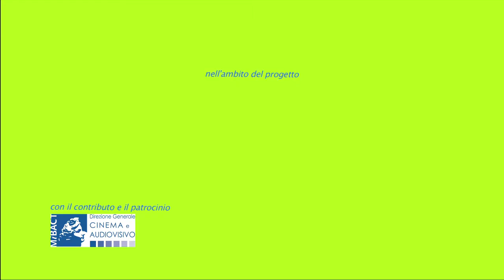Due chiacchiere con... Claudio Cola e Eliseo Ferrante - UICI Unione Italiana Ciechi e Ipovedenti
Uno degli incontri più emozionanti del percorso annuale dedicato alla ricerca di Peter Pan.

Due chiacchiere con...
Claudio COLA
Presidente Regionale UICI Unione Italiana dei Ciechi e degli Ipovedenti - Lazio
Vice Presidente Provinciale UICI - Frosinone

Eliseo FERRANTE
Presidente Provinciale UICI Unione Italiana dei Ciechi e degli Ipovedenti - Frosinone
Nel corso del 2019, i soci lavoratori bielorussi con fragilità sociale e difficoltà cognitive della Cooperativa Sociale Integrata “Matrioska” hanno avviato una riflessione sul tema della “sindrome di Peter Pan… al contrario”, cioè imposta e voluta dal mondo esterno.
La loro costatazione attuale è quella di non essere considerati dalla Società che li circonda come dei veri adulti responsabili. Infatti, rilevano spesso una sorta di paternalismo da parte della gente, che, quando li nomina, con le migliori intenzioni e in buona fede, li definisce sempre “ragazzi”.
La cosiddetta “sindrome di Peter Pan”, quella in cui si trovano molti adulti che non vogliono crescere, in questo caso è indotta da fuori. Si tratta di una condizione in cui la moderna Società relega tante persone con disagio sociale, disabilità psichica e/o intellettiva, disagio psichiatrico, povertà: si tratta di persone a cui si dà sempre del tu, anche se hanno 60 anni; si tratta di persone considerate inadeguate agli standard e alle performance richieste dalla Società attuale dei consumi; si tratta di persone considerate “sfigate” a livello intellettuale, perché troppo immerse nella poesia, nell’arte o nella musica. Sono i “ragazzi”, eternamente “ragazzi”, che si intrufolano nelle nostre vite ordinarie, ordinate, spesso senza meta, ma adeguate alle richieste della nostra Società, che preferisce promuovere la “famiglia adolescente” di consumatori incalliti e non la responsabilità civile di Comunità di persone consapevoli della propria età e ruolo sociale.
A conclusione del percorso progettuale, sarà realizzato un film-documentario sul volo a ritroso dei giovani bielorussi della Cooperativa, dall'Italia delle mille contraddizioni e discriminazioni fino all'interno degli Internati "speciali" della Bielorussia, alla ricerca dell'Isola che non c'è, cioè di una proposta di inclusione sociale, culturale e lavorativa per tutti, qualunque nazionalità, condizione fisica/psichica e stato sociale caratterizzi la singola persona.
La terza edizione del progetto “Pinocchio nel paese delle meraviglie” - realizzata dalla Cooperativa MATRIOSKA con il contributo della Direzione Generale del Cinema – MiBACT – vuole consolidare i risultati raggiunti con le precedenti edizioni e proporre una riflessione “provocatoria” sulla reale inclusione sociale, culturale e lavorativa di persone con disabilità intellettiva o cognitiva, disagio psichiatrico e disagio sociale.
riprese e montaggio video
a cura

nell'ambito del progetto "Pinocchio nel paese delle meraviglie"
Direzione generale Cinema e Audiovisivo - MiBACT